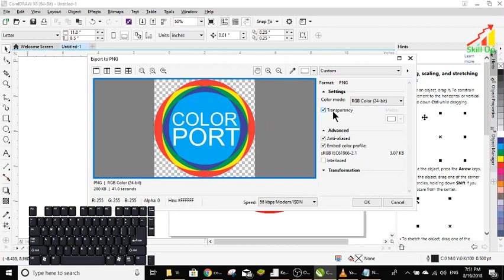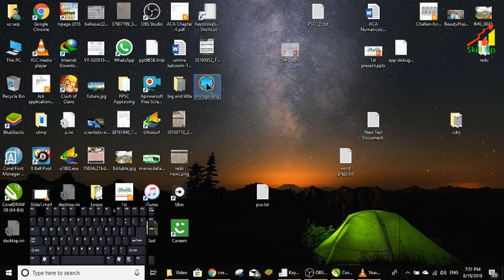Import png formate from corel draw | Logo Design